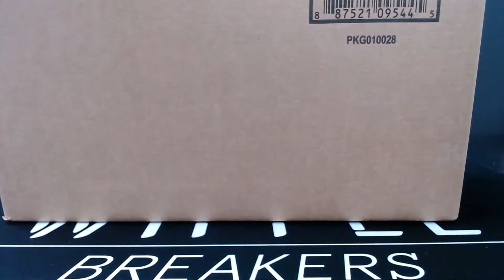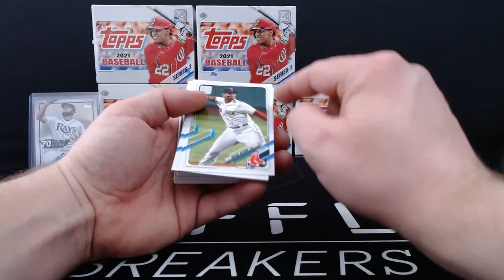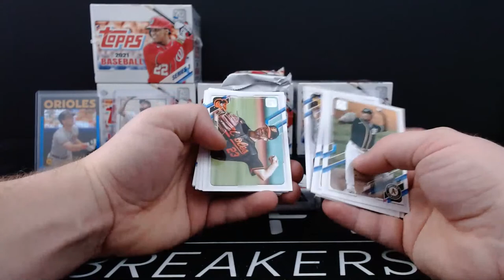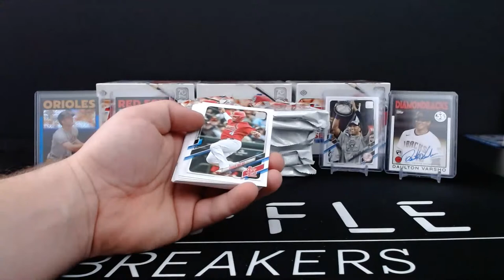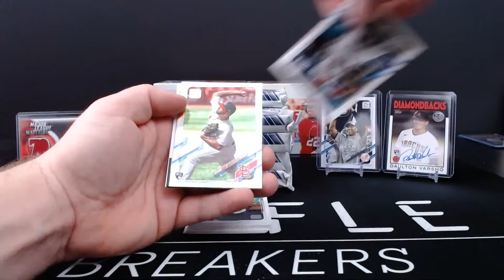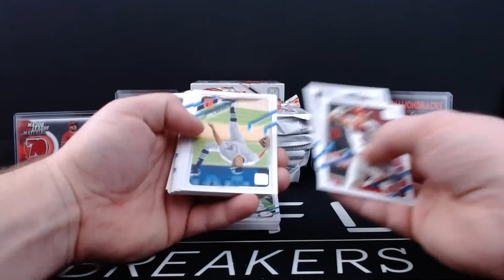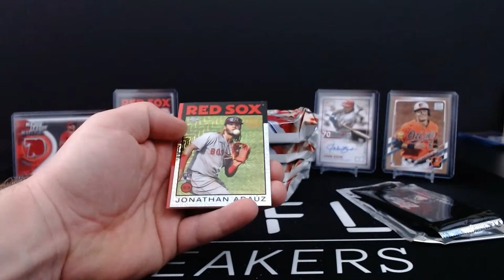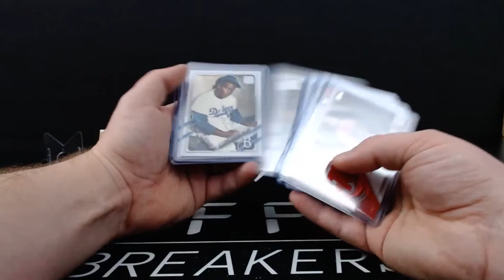2021 Topps Series 1 Jumbo Case Break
A full Jumbo Case of 2021 Topps Series 1! We sold this break via our website so if you missed out on this one and want to join the next get to our site!

Full recap @ 1:53:10

If you want to break with us purchase a box
Take a look at our ebay store as well, plenty of singles and lots available!

Looking to buy or sell sealed wax? We have some to sell and we want to buy yours!